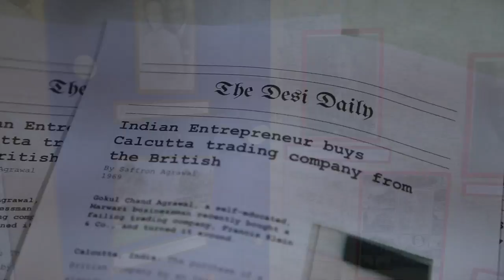Burke's Cultural Heritage Fair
Burke's seventh graders explore their family histories in this annual project that takes place at the end of every school year.

Katherine Delmar Burke School is an all-girls, K-8 independent school located in the Sea Cliff neighborhood of San Francisco. Burke’s mission is to educate, encourage and empower girls.